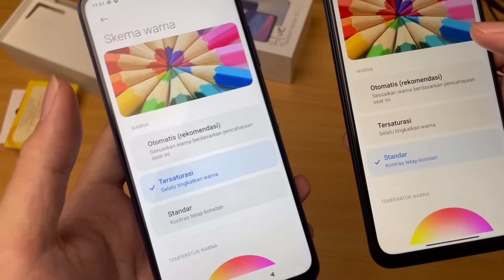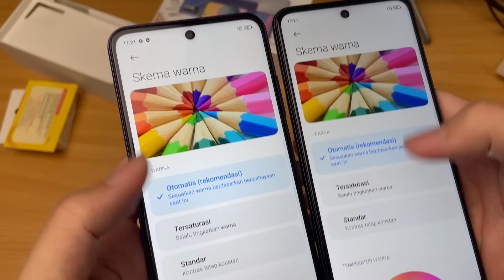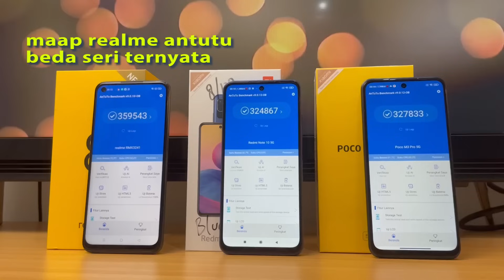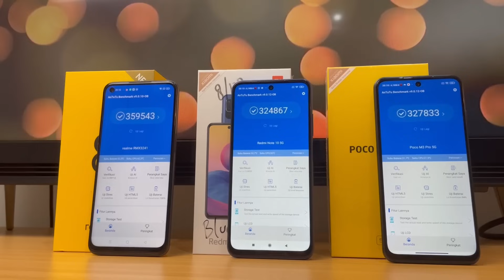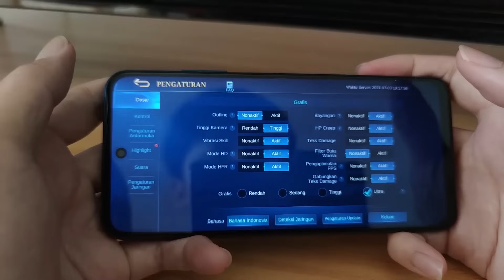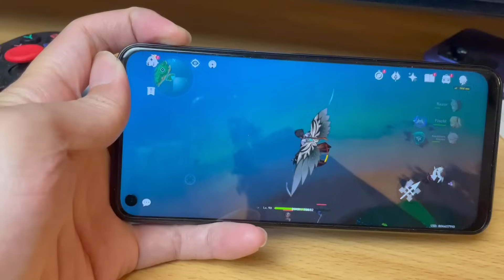BINGUNG beli yang mana ? Redmi note 10 5G vs Realme 8 5G vs Poco m3 Pro ?